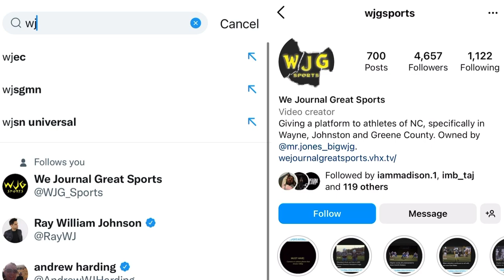919 vs 910 Showcase! West Johnston and Heide Trask go down to the wire! West wins one for the 919!